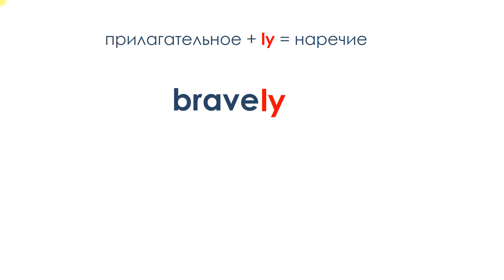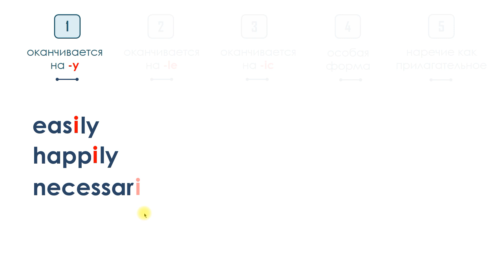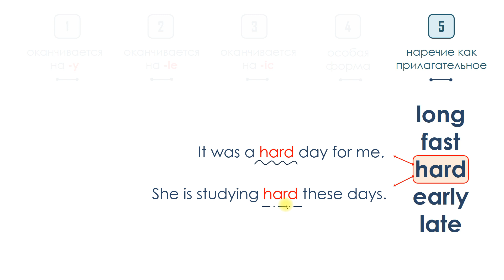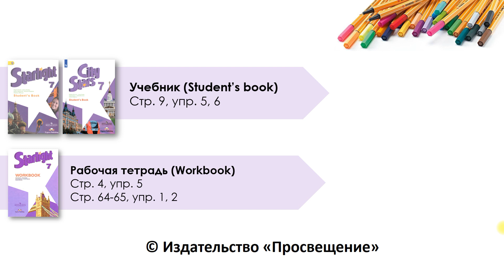Наречия образа действия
Видеоурок по грамматике английского языка на примере УМК “Starlight” и “City Stars” издательства «Просвещение». Автор: Тюляева Мария Александровна, учитель высшей категории, финалист конкурса «Педагог года Москвы – 2017».